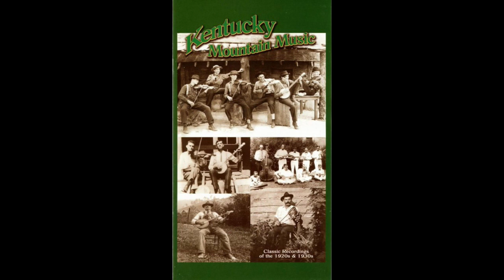Crockett Family Mountaineers - Sugar Hill